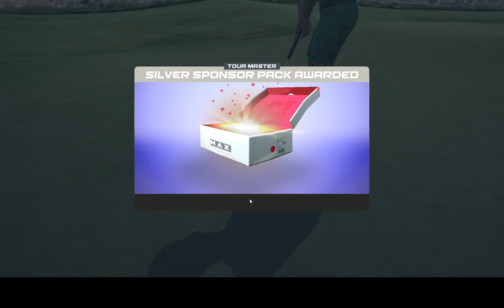WGT. Full hole played/recorded at Erin Hills. 1-hole game for 36,000 coins.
WGT. An accurate approach shot sets up another easy win.